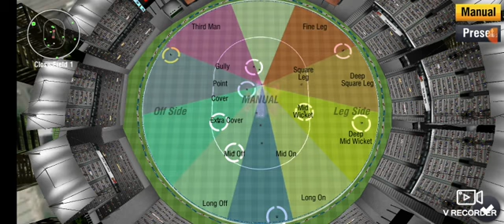Playing WCC 2 tournament || By Jay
Please like and subsccribe my channel

Playing WORLD CRICKET CHAMPIONSHIP 2 TOURNAMENT